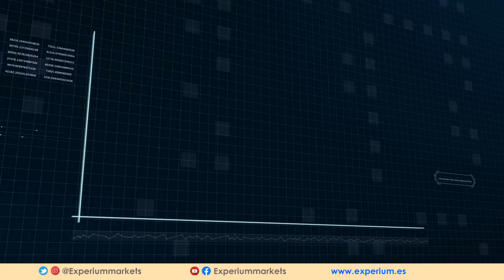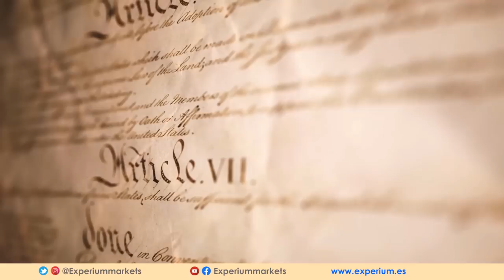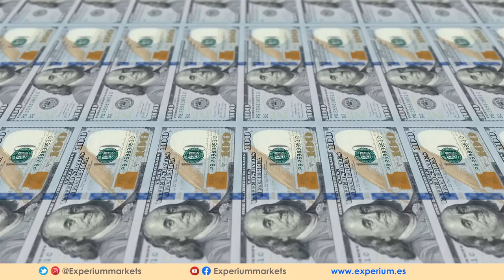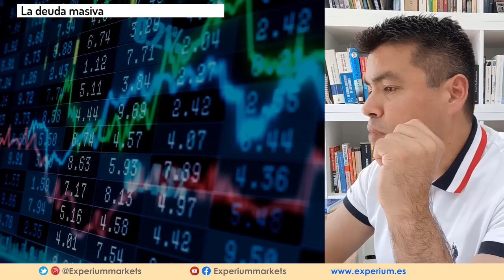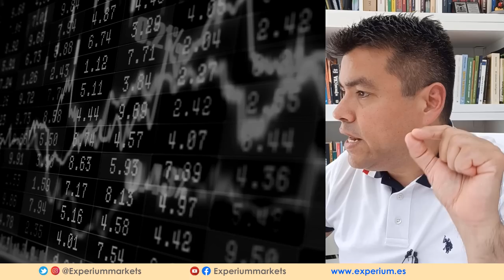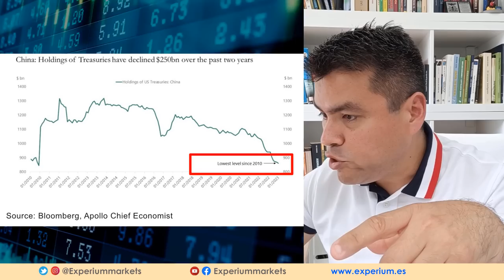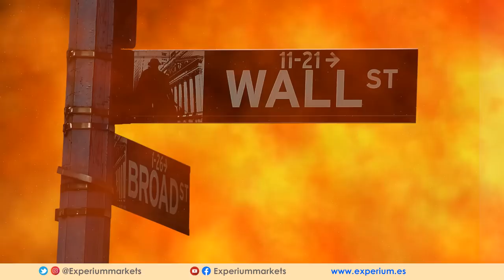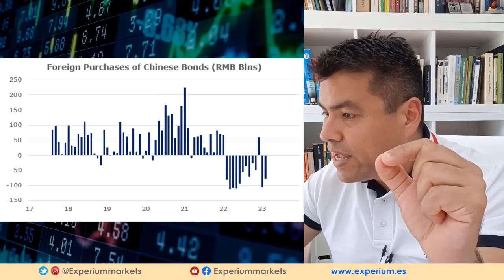El ASCENSO y CAIDA del DOLAR: La SUCIA JUGADA de CHINA y RUSIA para ACABAR con el REINADO del DOLAR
💥¿ DE VERDAD ES EL FIN DEL DOLAR ?